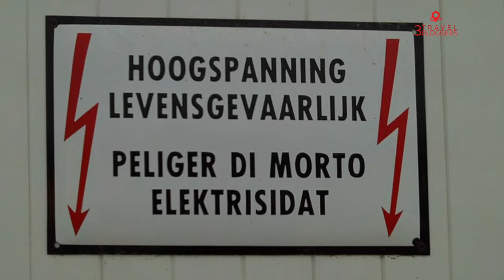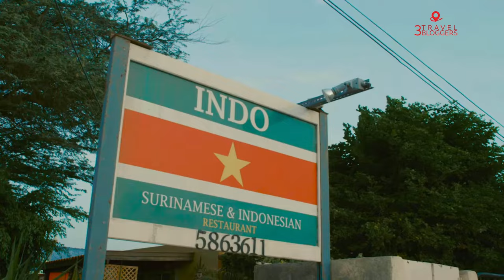¿Qué hacer en ARUBA 2023 mas allá de las PLAYAS? - 5 cosas de un viaje a Aruba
¿Que se puede hacer en Aruba en 2023? Sin duda en Aruba mejores playas del caribe y en unas vacaciones a esa isla no deben faltar en tu plan de viaje.

Pero este no es un video sobre las playas de Aruba, de esos hay varios y aca te planteamos planes alternativo en información sobre que saber y hacer en Aruba en 5 dias o en 4 dias, ademas de visitar sus mejores playas.

¿Dónde queda la isla Aruba? En el caribe y muy cerca de las costas de Venezuela, ademas de ir a la playa, hay muchas cosas que hacer en Aruba, algunos planes son snorkeling y buceo, trekkings y caminatas, probar la gastronomía isleña, hacer shopping y adentrarse en su cultura.

Muchos se preguntan como es Aruba para vacacionar, algunos buscan resorts con todo incluido  y otros opciones como os airbnbs , ambas son optimas debido a la infraestructura y seguridad de la Isla.

¿Qué saber antes de visitar Aruba? Mira estas 5 cosas que no sabías de Aruba.

0:00 Intro
0:30 ¿Quiénes viven en Aruba? / Información General de Aruba
1:02 Gastronomía de Aruba ¿O de Indonesia?
1:35 Seguridad en Aruba
2:03 Aloe, el oro de Aruba
2:33 Buceo de naufragios en Aruba

!Buenos viajes!